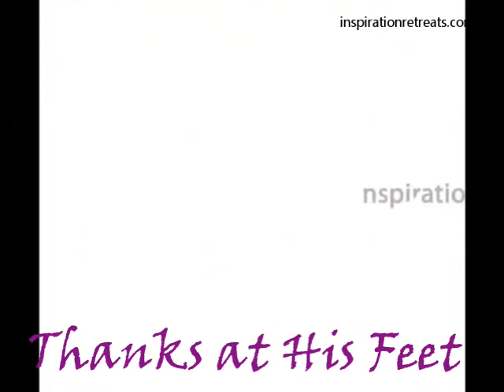Inspiration Retreats/Daily Treat/Thanks At His Feet [November 23, 2020]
Happy Thanksgiving!
As you prepare for Thanksgiving Day, please remember to stay at His Feet!

Thank you for visiting our channel.  It is my honor to share the Daily Inspiration Treat.  These short daily devotions are aimed to uplift and encourage you.
For more information about upcoming Inspiration Retreats to special destinations or to join our email list, go to
Thank you for listening.  Our goal is to share the Gospel of Jesus with the world.  Please help us reach our goal and share the Inspiration Retreats with Dr. Shari Channel with all of your friends and family.

Be Blessed,
Dr. Shari